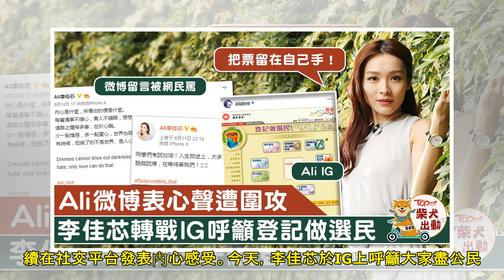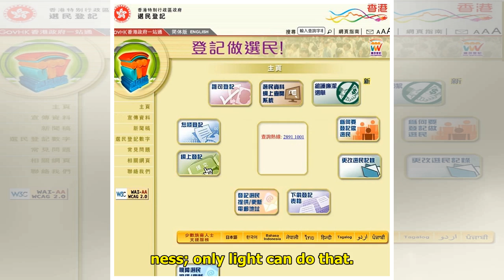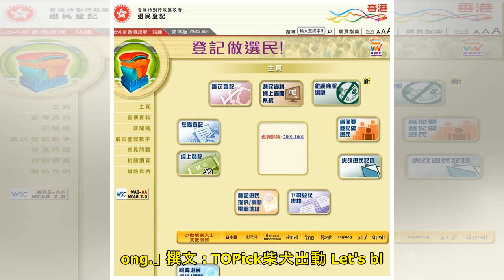【白色強人】女神Ali微博表感受遭網民斥責 李佳芯轉戰IG呼籲登記做選民 - 香港經濟日報 - TOPick - 娛樂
TVB劇集《白色強人》內演程醫生的李佳芯（Ali），日前因於微博發表個人感受時被網民留言攻擊。李佳芯沒因此畏懼，表示會繼續在社交平台發表內心感受。今天，李佳芯於IG上呼籲大家盡公民責任，並指自己已核實...